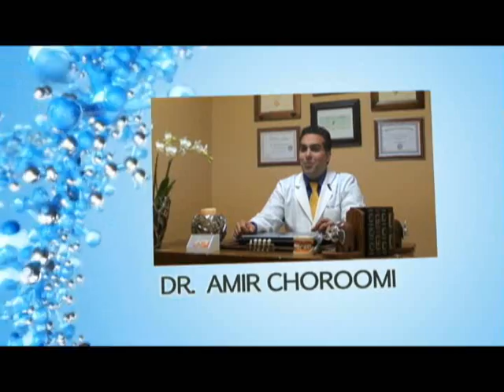Malibu Dentist Affordable Dental Procedure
Agoura Dental

ntal Practice
%///50_342^98*400000^sin48 +61{tan42}____^5*30000@2_14%900000sin%34